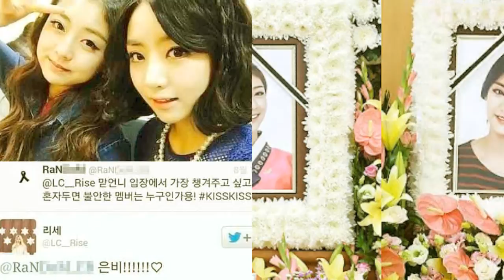Rest In Peace Eun B and Rise